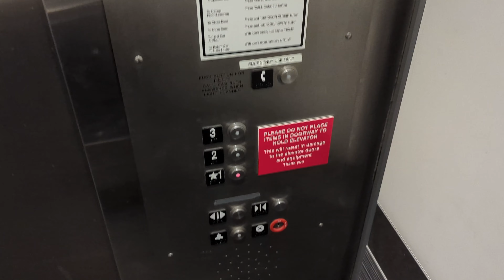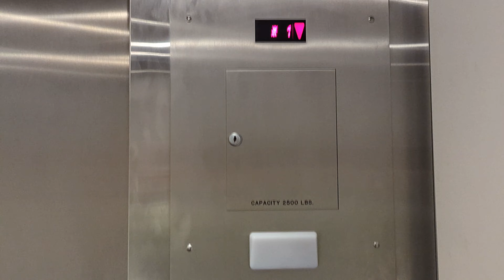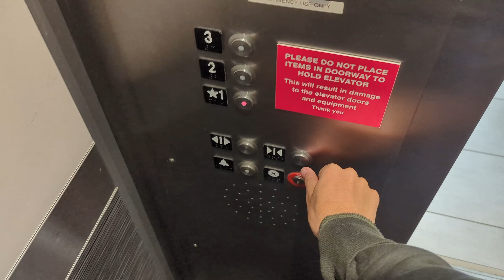Schindler Hxpress Hydraulic Elevators | 488 Main Street, Norwalk CT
Recorded 12/4/23

These were confusing to identify at first. They looked like they were formerly US Elevators, but after a ton of research, I have concluded these were Allied/General Oiltronics. These have gotten a nice mod by Schindler, and they run pretty great, just the doors are somewhat aggressive while reopening.

Specifications:
Installed: 1980 (Allied or General Oiltronic)
Modernized: 2014 (Schindler)
Elevators in Bank: 2
Machinery: Hydraulic
Speed: 125 FPM
Door Type: Center-Opening
Capacity: 2500 LBS

Hunt 2023